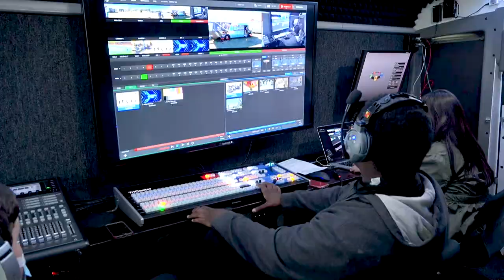Fort Worth ISD STEM Trailers Provide Glen Park ES Students a Lofty Perspective